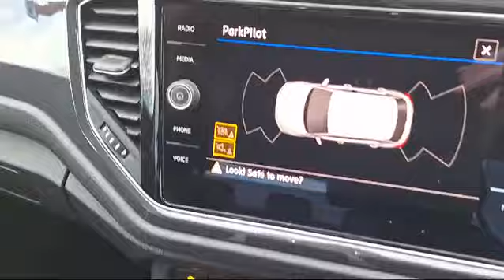Volkswagen T-Roc at WRK